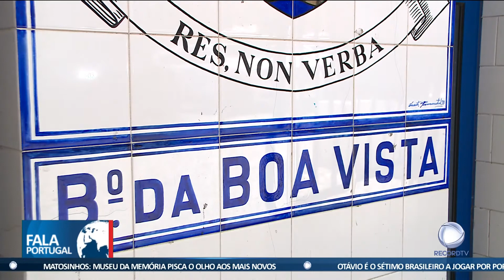Mulher tenta matar namorado à facada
Uma mulher de 68 anos foi detida por tentar assassinar o companheiro à facada. A suspeita seria vítima de violência doméstica.